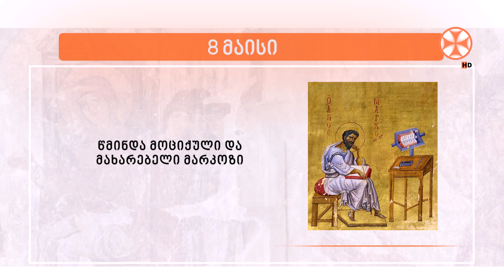საეკლესიო კალენდარი (8 მაისი, 2023 წ.)